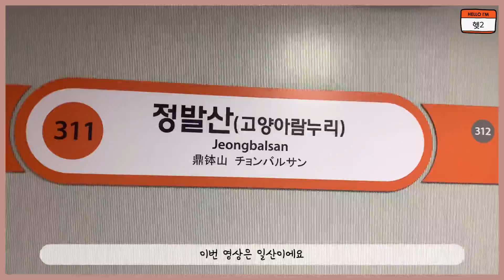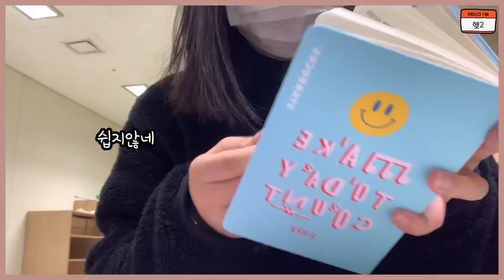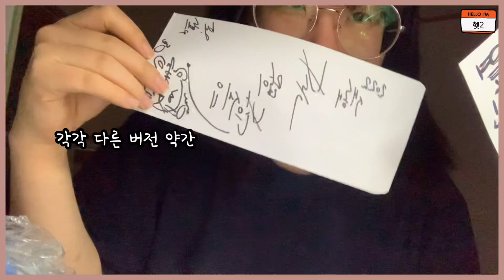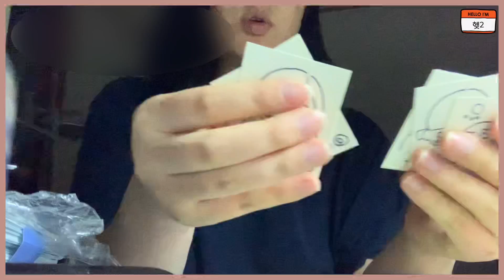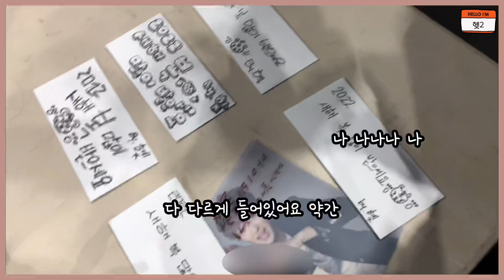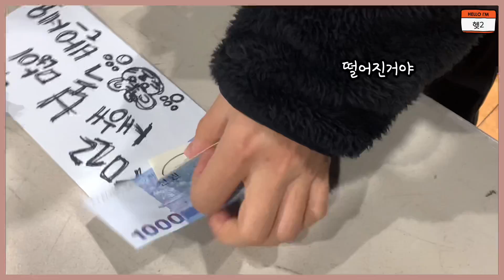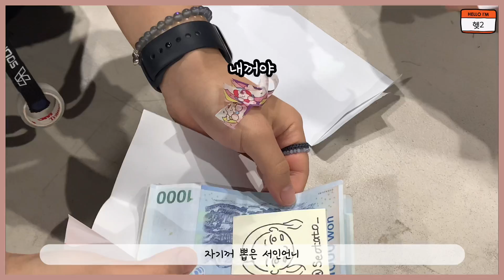[혲2's Vlog] 혲2의 일산 공연 출퇴근길 /뮤지컬 의상팀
일산 공연 출퇴근길
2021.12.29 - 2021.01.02